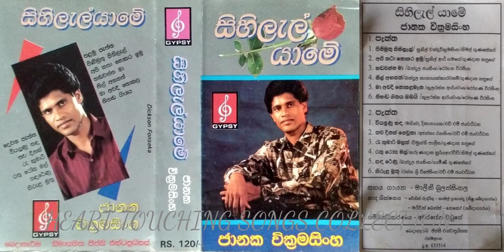Janaka Wicktamasinhe - Sihilal Yaawme සිහිලැල් යාමේ (full album)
.                         සිහිලැල් යාමේ
                        ජානක වික්‍රමසිංහ
1    පැත්ත
1.   පිණිමුතු සිහිලැල්/සුනිල් චන්ද්‍රවික්‍රමසිංහ/නිමල් ගුණසේකර
2.   අපි කථා නොකර ඉමු/සුනිල් ආර් ගමගේ/ගුණදාස කපුගේ
3.   හඬවන්න මා/බන්දුල ජයසිංහ/රෝහණ වීරසිංහ
4.   නිල් අහසත්/බන්දුල නානායක්කාරවසම්/ගුණදාස කපුගේ
5.   මා අවදි නොකළමැන/කුලරත්න ආරියවංශ/රෝහණ වීරසිංහ
6.   නිහඬ ගීතය ඔබයි/කුලරත්න ආරියවංශ/රෝහණ වීරසිංහ
2    පැත්ත
1.   වියලුණු හද/මහින්ද දිසානායක/එච්.එම්. ජයවර්ධන
2.   තව දිනක් ගෙවුනා/අජන්තා එණසිංහ/එච්.එම්. ජයවර්ධන
3.   රෑ කුමාරී මලක්/විමුක්ති පාලිත/ගුණදාස කපුගේ
4.   රතු රෝස මල්/කරුණාදාස සූරියආරච්චි/නිමල් ගුණසේකර
5.   සඳරේණු/බන්දුල ජයසිංහ/ගාමිණී ගුණසේකර
6.   කිරුළ මුතු/රත්න ශ්‍රී විජේසිංහ/එච්.එම්. ජයවර්ධන
සහය ගායනය  -  මාලිනී බුලත්සිංහල
නාද ශීක්ෂණය -  ඩෙනිස් රුද්‍රීගූ - නාමල් ප්‍රනාන්දු (නිෂූ ශබ්දාගාරය)
                            -  මර්වින් බේන්ස් (නෙකෝ නිෂූ ශබ්දාගාරය)
සම්බන්ධීකරණය - අමරසේන වඩුගේ
                බෙදාහැරීම ජිප්සි එන්ටප්‍රයිසස්